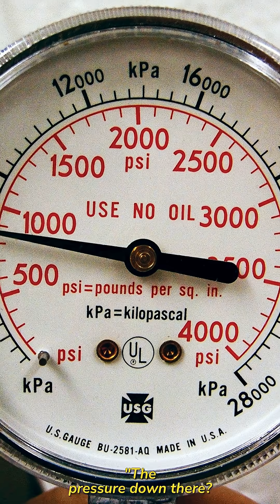What’s Hiding in Earth’s Deepest Place?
🌊 Welcome to the deepest known place on Earth – Challenger Deep, located in the Mariana Trench, over 36,000 feet below sea level!

In this short video, discover:

How deep Challenger Deep really is 🌍

What kind of alien-like creatures live there 🦐

Why it’s pitch black and freezing cold ❄️

And how James Cameron, the Oscar-winning director of Titanic and The Abyss, became the first human to dive there solo in 2012 🎬🧍‍♂️

⚠️ Fun Fact: If you dropped a stone into Challenger Deep, it would take over an hour to reach the bottom!

📽️ Dive into the mystery. Witness Earth’s final frontier.